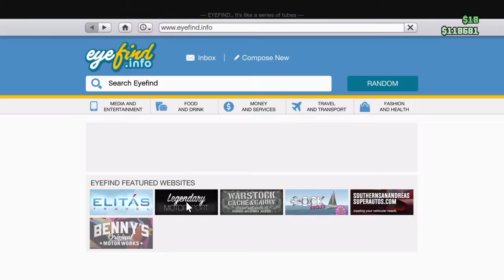Heist S4 Ep1: Reunion